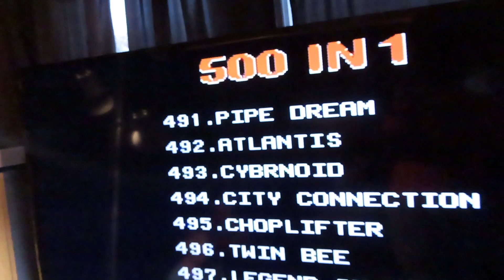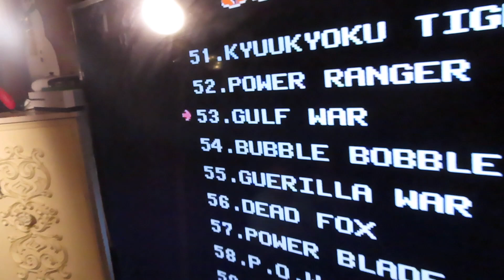🎮🧓🏻A GOOD GAME FROM GRANNY ‼️😇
A FEW GAMES OUT OF THE 500 FROM GRANDMA 👇🏼👇🏼